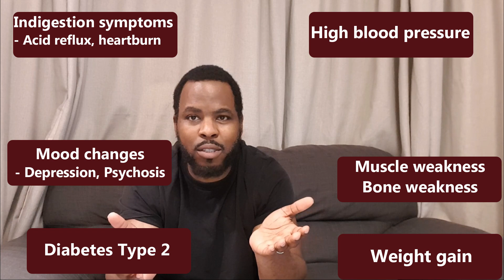The DRUG that can HELP with treatment of LOSS OF SMELL| Covid 19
Tried smell training, Zinc, Vitamin A, and other home remedies for loss of smell yet nothing has worked? We will discuss the drug used by ENT doctors for anosmia treatment i.e long covid patients that has helped regain their sense of smell.Why not ask your doctor for a prescription or referral to ENT covid clinic for treatment or drug trials for loss of smell due to covid 19.

The Caring Medic -  How to get your sense of smell back | Loss of smell and Covid 19

Efficacy and safety of oral corticosteroids and olfactory training in the management of COVID-19-related loss of smell